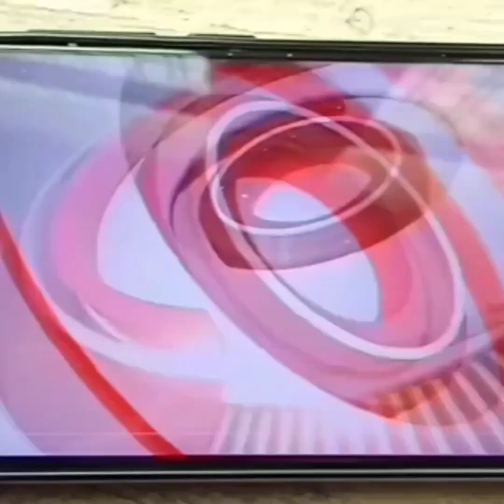ತುರುವೇಕೆರೆ ತಾಲ್ಲೂಕಿನಲ್ಲಿ ಮಳೆ ಅಬ್ಬರ .ಜನರೇ ಎಚ್ಚರ .# heavy rain # turuvekere.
ತಾಲ್ಲೂಕಿನಾದ್ಯಂತ ಅಬ್ಬರದ ಮಳೆಯಾಗುತ್ತಿದೆ .ರಸ್ತೆಗಳು ಜಲಾವೃತವಾಗಿ ಸಂಚಾರ ಅಸ್ತವ್ಯಸ್ತವಾಗಿದೆ. ಜನರೇ ಎಚ್ಚರ .